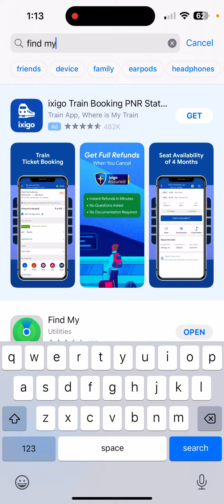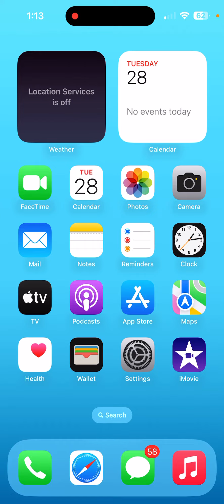iPhone 12’s FreeForm App Not Working Problem Solve